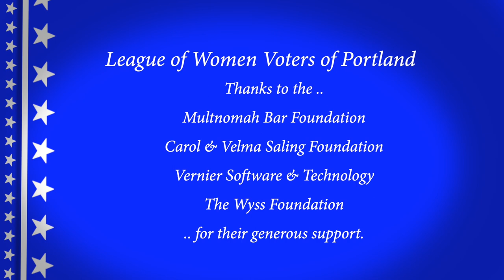Video Voters' Guide 2020 Mike Schmidt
The League of Women Voters of Portland and MetroEast introduces you to Mike Schmidt Candidate District Attorney Multnomah County.